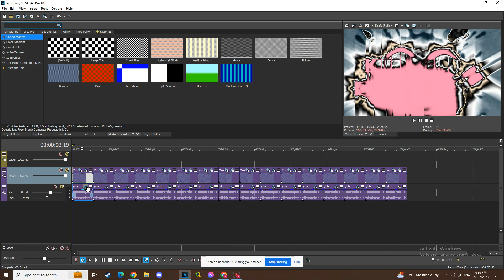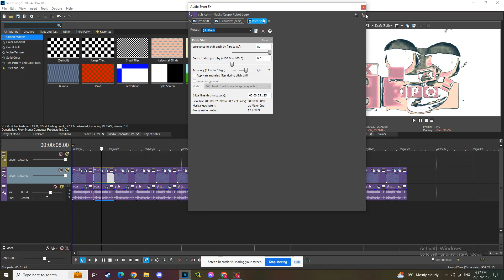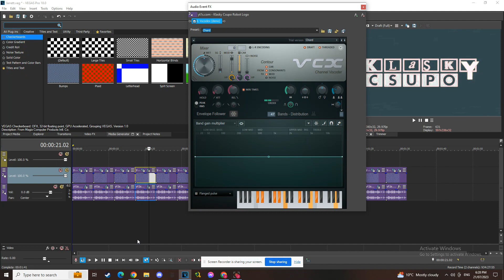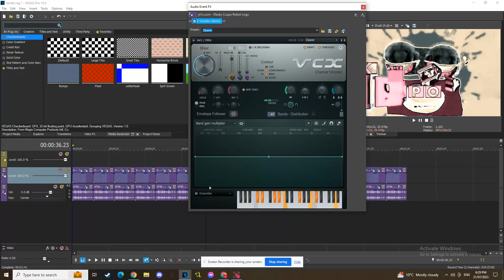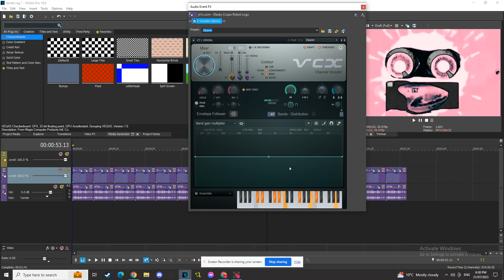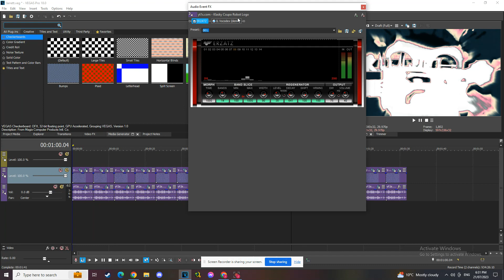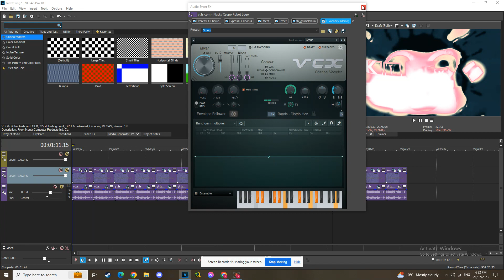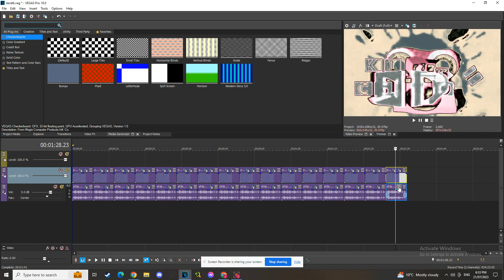How To Make 16 New Kepler Observation Unit Audio Effects